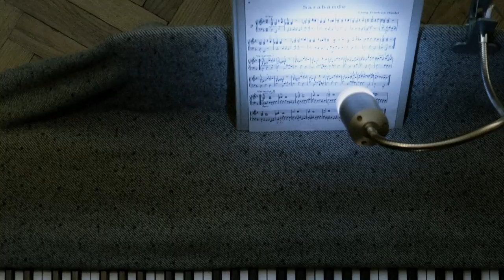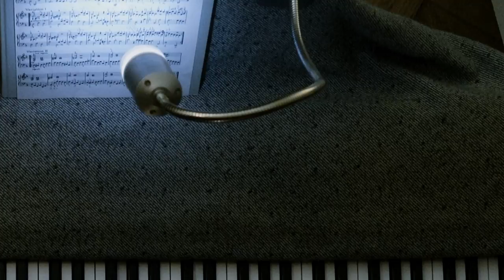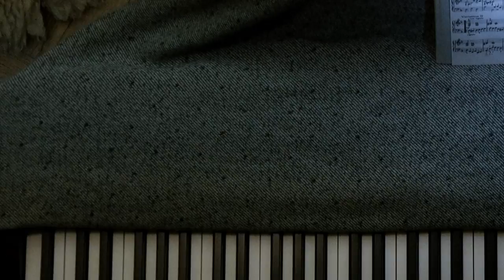Handel Sarabande piano D-minor HWV 473 - Werckmeister temperament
George Frideric Frederick Handel's Sarabande HWV 473/3, piano interpretation in tempo Grave by Monsieur Franzka - high fidelity sound*. This ancient piece has been recorded with the aim to create an emotional, authentic* interpretation that encompasses a holistic pattern of body, space and mind. Space in sense of sound not completely bound to the contemporary concept of digital purity and abstraction. Even though the instrument is run by digital and electronic elements at it's core, it comes amazingly close to the originary root of which it was supposedly produced to target at. Monsier Franzka decided to chose an ancient Werckmeister temperament to the keys to deepen the journey through sound back towards the past. He eventually avoided to fall into any conventional, hectic or even mechanical interpretation with this composition when extracting it's harmonic essence. Meanwhile giving space to each and every single tone. Born 291 years later to the same city as the very creator of the composition itself Monsieur Franzka wanted to add this hardcore minimalistic approach to this mono- as well as multi-instrumental piece to the global record of acoustic snapshots of the past. This recording therefore branches of into space in sense of history, geomantics, acoustics, conceptual layers of meaning and so forth. The piece was recorded using a Korg SP-250 and a ZOOM H2n Handy Recorder at 24bit/48kHz in a small Berlin chamber with elements of woods, fabric and furs. Later a clean and solely digital version without any surroundig noise of the very same interpretation is going to be made available to the cloud.